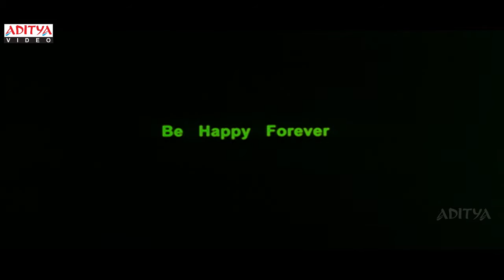Mukkebaaz Hindi Movie Part 12/12 - Pawan Kalyan, Preethi Zingania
Watch: - Mukkebaaz Hindi Full Movie Part 12/12 - Pawan Kalyan, Preethi Zingania

Movie Name : Mukkebaaz
Banner : Aditya Music India)) Pvt. Ltd
Producer : Aditya Music (India)) Pvt. Ltd
Director : Arun Prasad
Star Cast : Pawan Kalyan, Preethi Zingania
Music Director : Ramana Gogula